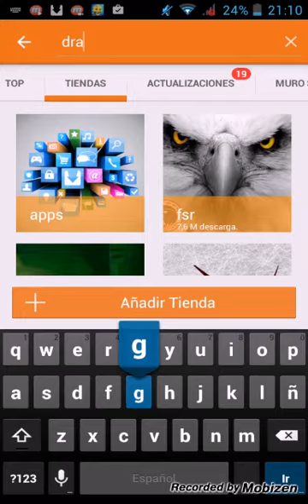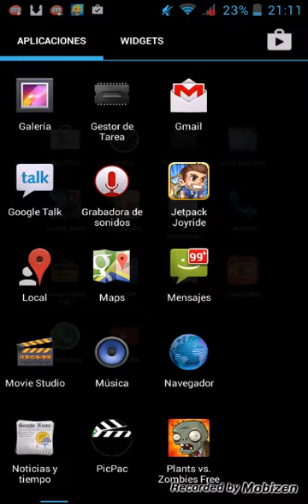Como descargar dragón ball z tap battle